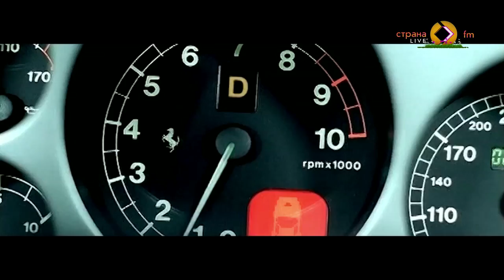Стас Пьеха в эфире Страны FM